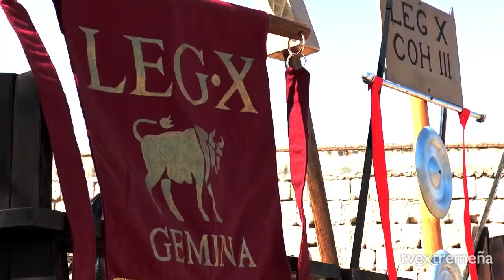TELEVISIÓN EXTREMEÑA 16-06-17 EMERITA LVDICA 2017